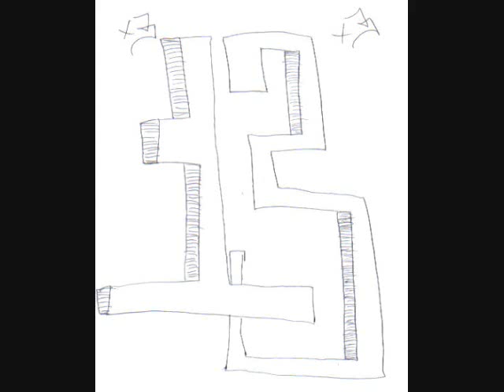Snapper "Sur Walk"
sick song